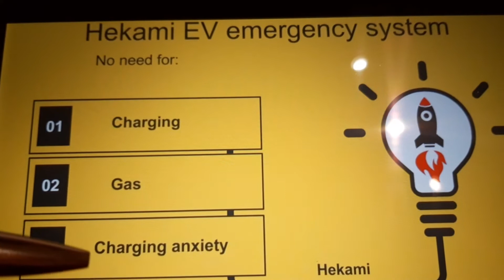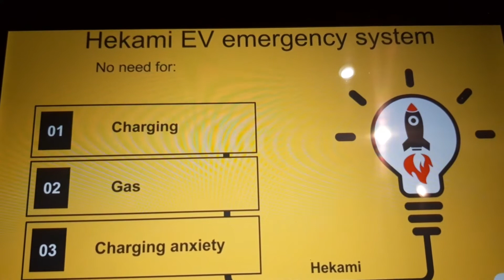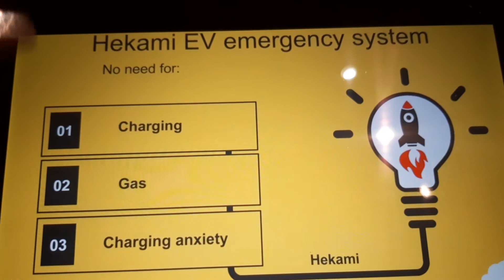Electric cars minimal charging need with HEKAMI EV EMERGENCY System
HEKAMI EV, the name came from My name Heidi HE and Kami just came out of my mouth and we realized it means many things but for example God in Japanese. This system is NO THREAT to any chargingsystem ! It can be combined with all Kinds of EVs for ebikes trucks BEVs and well make many million more sales since many millions around the world are not buying a BEV cos of rangeanxiety . Hekami EV is the best parallell system to EVs and ia here to help companies during the charging infra(building) but what if a chargingpoint has a big issue ? Well Hekami EV is here to stay! Giving everyone a helping hand!

Already have development plans for over 10 years ahead. Only 50% is for sales!